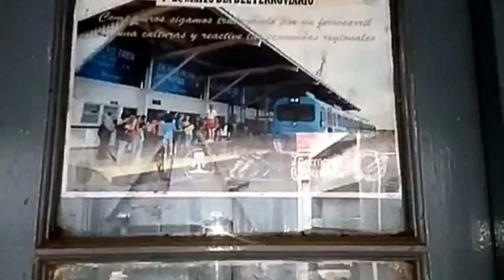Ramal Urquiza ESTACIÓN de SANTO TOMÉ CORRIENTES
Estación de trenes de Santo Tomé Corrientes, perteneciente al Ramal Urquiza, hoy en día es el lugar de cargas de los rollizos de pino.
Muchas Gracias a Fabián F. de Santo Tomé Corrientes por grabar y cederme el vídeo para el canal!!